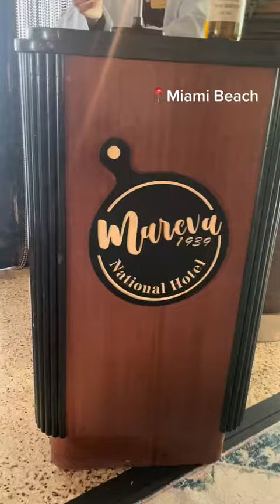$70 All You Can Eat BRUNCH with AMAZING DESSERTS! 🍰🍪🧁🍩